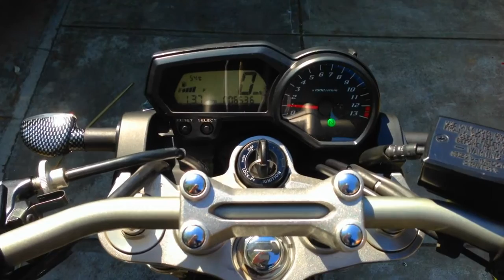YAMAHA FZ1N ★ ilivill ★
youre looking for a .txt = 13 & 19kb

BREAD LOAF = the direction im moving in spacetime makes a difference, with motion.. time goes out the window, my now isnt parallel with your now.. my now slice is angled towards the future.. ~200 years ahead = ~year2223

The flow of time is only a subjective illusion of human consciousness, the past, present, and future are equally real, and time is tenseless..

Temporal becoming is not an objective feature of reality. Therefore, there is nothing privileged about the present, ontologically speaking..

you're already there..       and your earliest moments..       nothing privileged about the present..       ~year2223        past, present, and future are equally real..